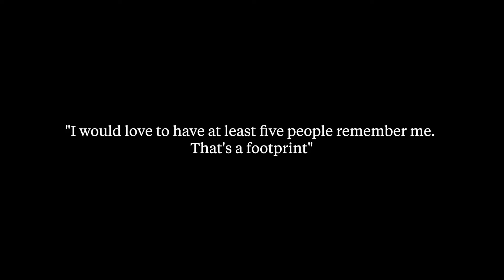Together Docs - Munta Eric Mpwo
Story & Heart would like to  introduce a project we’ve been working on. As you all know, we are crazy about Community. Well, we’ve gotten back into telling short stories utilizing our community in Portland. Together Docs is a project where we highlight a remarkable persons story. It’s a way for us to keep our storytelling skills sharp, work with our community and give something back. Simple, yet awesome -  right?!
So many times we hear things like, “I can’t find a good story.” Or things like, “My character is boring. I have no say in who I choose.” I’ve been there and I know the feeling.
Well, we're here to share a short film we made in light of this. I mean, escaping Kinshasa at 7 yrs old because of  war and corruption, only to find yourself in the United States without parents made our heart drop!
Earlier this year Munta replaced David's (our CEO)  iPhone screen. Maxwell (our in-house filmmaker) overheard bits of his story setting up for a shoot. It resonated so much with Maxwell that he couldn’t *NOT* contact Munta. They got coffee,  Maxwell pitched the idea and next thing he was at a  breakdance competition - being brought into Munta's life.
It’s amazing what you can do with three people (Maxwell, Bobby our Senior Editor, and Munta), a bag of lighting, a coffee table and a few hours after work. We filmed in his house, on the street and in our studio. It was quick, DIY, late at night and driven by our passion to share experiences.
It’s a special opportunity to work with our community here in Portland, utilize equipment we believe in and tell stories that the world needs to hear.
So what is it that we want? Well, it’s simple. We want YOU to go out and tell a story that resonates with you. Have a coffee, make a friend, rally your troops and tell that story that the world needs to see.
So do you have a story you need to tell the world about? Or maybe you’re in Portland but not sure how to get started? Or maybe you’re wanting to come help on one of our upcoming Together Docs? Drop it in the comments below.
Together Docs has been a prototype project that I conceived with the loving help of @elcuad and @empwo
Westcott lighting has always supported our ideas and so cool to continue to make things together. With this project, my goal was to have all of it in ONE roller bag. In keeping it simple and intentional, all of our light was produced, shaped and removed out of that ONE bag.
The lovely soundtrack and music is thanks to Soundstripe - our Tennessee friends that curate music for all types of creative projects. Give them a listen!
Our Panasonic V-LOG footage was graded with character thanks to Filmconvert plugin
THANK YOU TO EVERYONE THAT HAS BEEN PART OF THIS. WE LOVE YOU ALL!